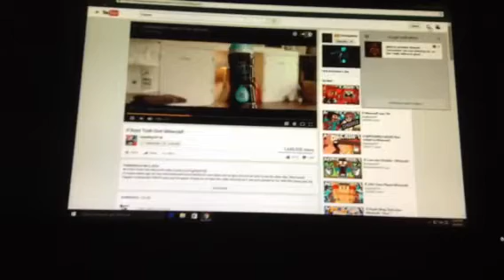Reacting to if girls/boys took over minecraft by exploding tnt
Hope u enjoy the reaction and thx